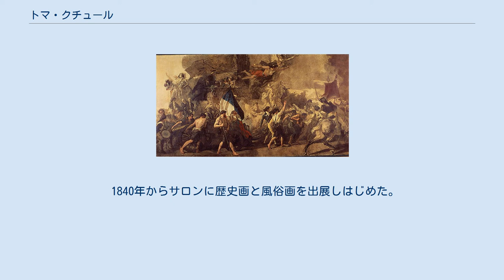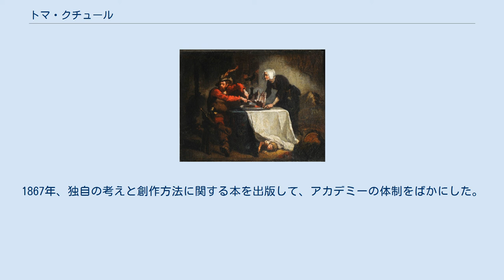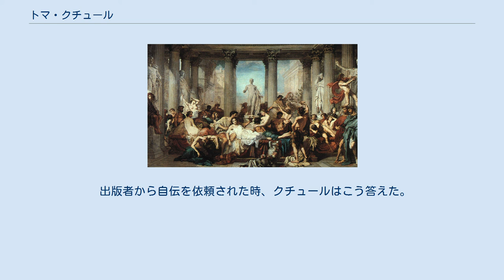トマ・クチュール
トマ・クチュール（Thomas Couture, 1815年12月21日 – 1879年3月30日）は、フランスの歴史画の画家、美術教師。
 クチュールはオワーズ県サンリスに生まれた。
11歳の時、家族と一緒にパリに移った。
そこでクチュールはエコール・デザール・エ・メティエ（École d'Arts et Métiers。現・国立工芸学校 École nationale supérieure d'arts et métiers）、続いてエコール・デ・ボザールで学んだ。
ローマ賞に6度挑んだがことごとく失敗した。
しかし、問題は自分自身ではなく、エコールにあると感じていた。
1837年、ようやくローマ賞を受賞した。
 1840年からサロンに歴史画と風俗画を出展しはじめた。
いくつかのメダルを受け、その中には代表作の『退廃期のローマ人たち』も含まれる。
この成功後まもなく、クチュールは新進歴史画家に転じることで、エコーレ・デ・ボザールに挑戦する意味で個人のアトリエを開設した。
 トマ・クチュール『退廃期のローマ人たち』（1847年） クチュールの革新的なテクニックは各所から注目され、1840年代後期から1850年代にわたって、政府や教会から壁画制作を依頼された。
しかし、クチュールは最初の2つの壁画を完成させることができず、3つ目の壁画はさまざまな批判を浴びた。
その批判にうちのめされ、1860年、クチュールはパリを離れ、故郷のサンリスに戻った。
そこで自分のところにやって来た若い画家たちに絵を教えた。
1867年、独自の考えと創作方法に関する本を出版して、アカデミーの体制をばかにした。
 クチュールの教え子には、エドゥアール・マネ、アンリ・ファンタン＝ラトゥール、ピエール・ピュヴィス・ド・シャヴァンヌといった後の美術界の権威者たちがいた。
 出版者から自伝を依頼された時、クチュールはこう答えた。
「伝記は名士の賛美——名士はこの時代の災いのもと」。
 クチュールはヴァル＝ドワーズ県ヴィリエ＝ル＝ベルで亡くなり、パリのペール・ラシェーズ墓地に埋葬された。